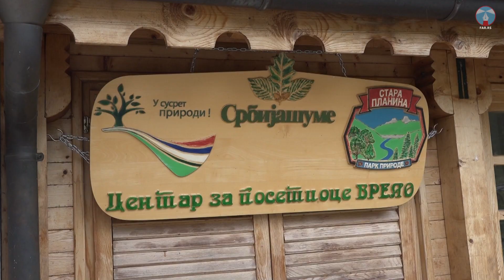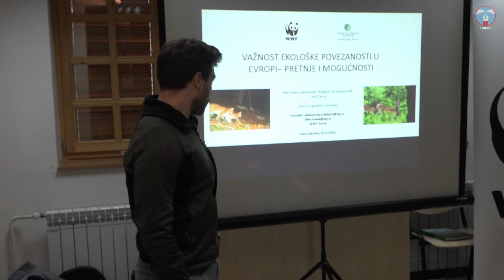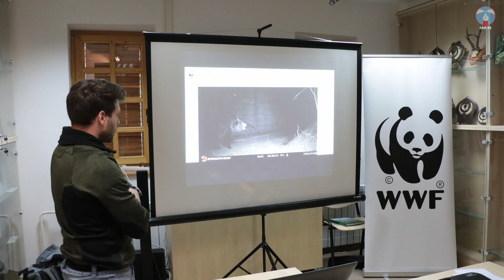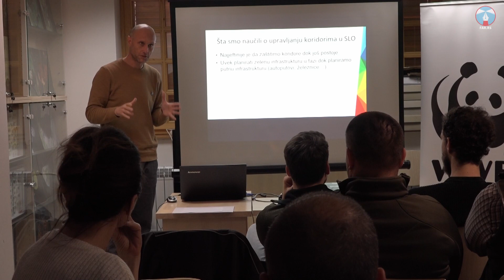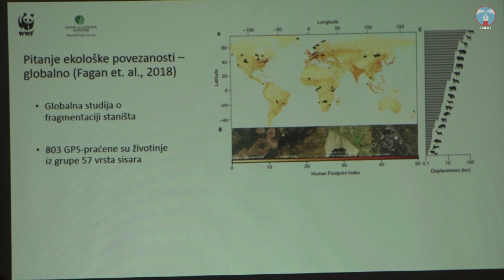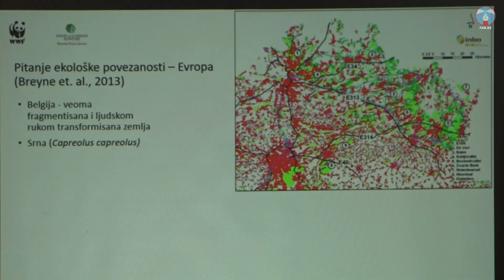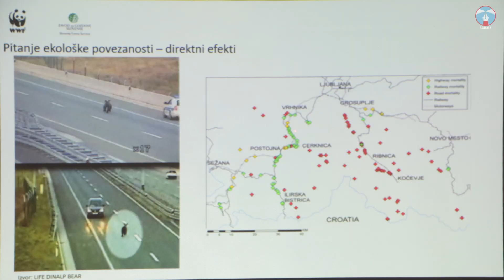EKOLOŠKA POVEZANOST NA DELU I ZNAČAJ ZA DIVLJE ŽIVOTINJE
U Centru za posetioce “Vrelo” na Staroj planini održana je radionica pod nazivom “Ekološka konektivnost u Srbiji“. Skup je organizovala svetska organizacija za zaštitu prirode  WWF Adria Srbija u okviru projekta “Ka klimatski pametnoj povezanosti šuma za zveri u balkansko-karpatsko-dinarskom regionu”.

Istaknuti stručnjaci iz Srbije i Slovenije za FAR govore o značaju ekoloških koridora i stanju populacije medveda i drugih divljih zveri na području Stare planine i regiona.

Novinar: Sergej Ivanov
Snimatelj i montaža: Mikica Kostov
Odgovorni urednik: Petar Videnov
Produkcija: FAR TV
2024.